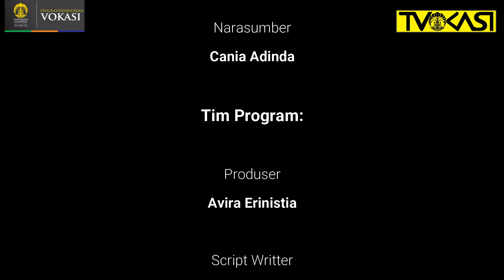Cerdas Finansial di Era Digital bersama Cania Adinda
Halo Sobat Inspiratif!

Di era pandemi kini, media digital sangat bermanfaat untuk belajar, bekerja, berjualan, hingga berbelanja.
Tak dapat dipungkiri, jumlah pelaku bisnis atau online shop di tengah pandemi semakin meningkat lho!

Nah, biar kita bisa menggunakan digital dengan baik dan efektif, yuk simak bersama video KamUInspiratif episode kali ini yang membahas tentang "Cerdas Finansial di Era Digital".

Selamat menyaksikan, Sobat Inspiratif!
Stay happy & healthy yaa..